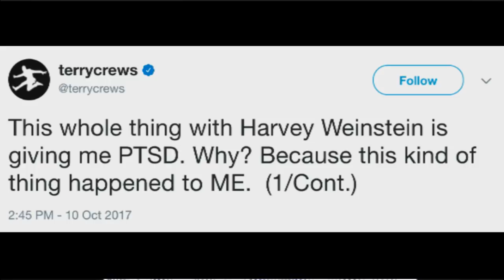Terry Cruz Molested By Male Hollywood Exec: Refuses To Name Attacker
PLEDGE

CertifiedTV

PLATFORMS